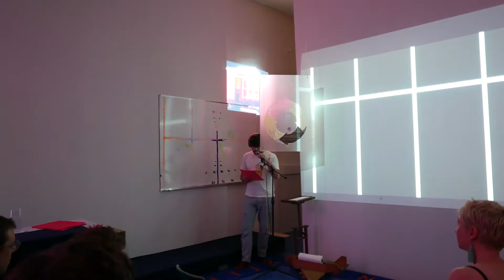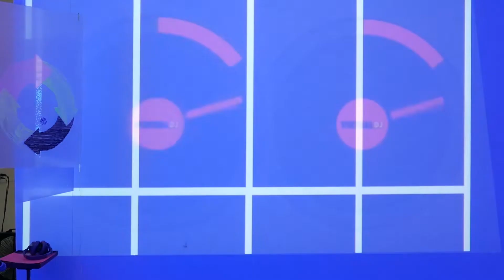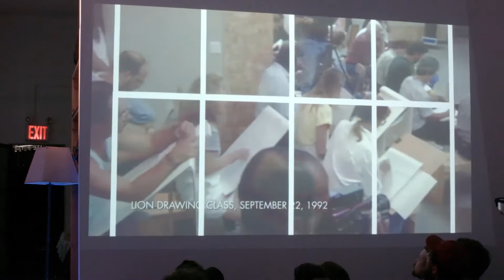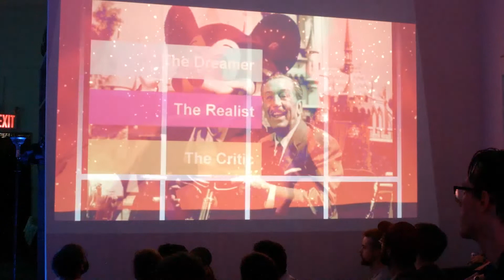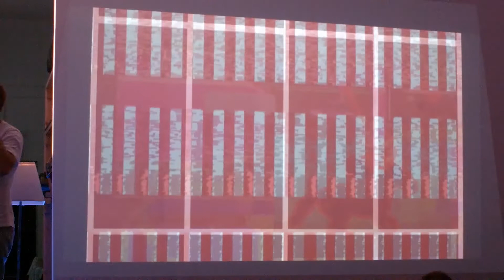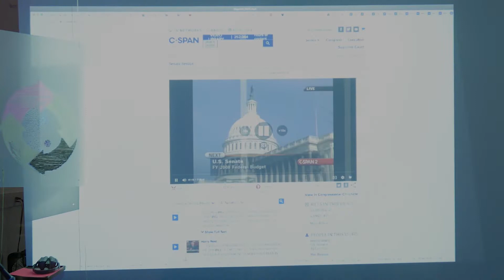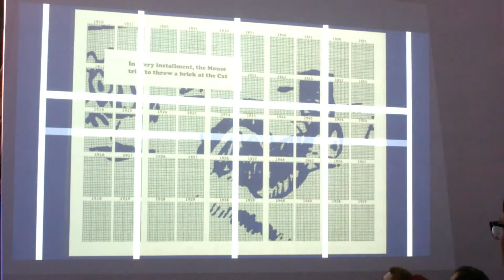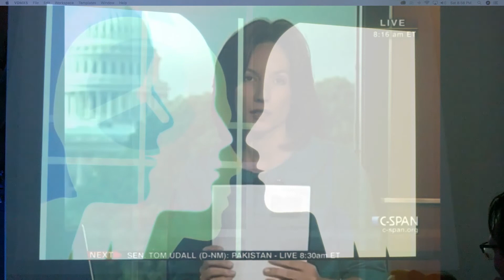"Strange Loops" by David Roesing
August 1, 2019: projection and talk at La Kaje